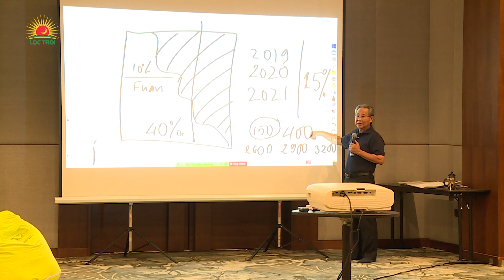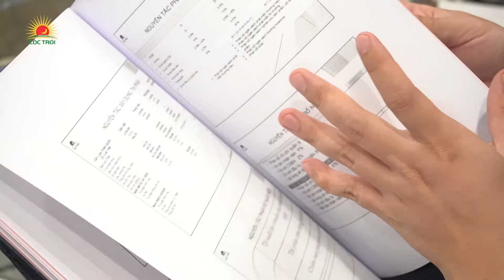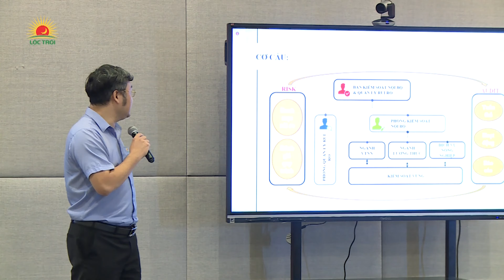Hội thảo Ngành Vật Tư Nông Nghiệp Tập đoàn Lộc Trời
GIỚI THIỆU VỀ TẬP ĐOÀN LỘC TRỜI
Thành lập từ năm 1993, trải qua 24 năm phát triển, Tập đoàn Lộc Trời luôn gắn bó với người nông dân và đóng góp vào sự phát triển bền vững của nền nông nghiệp Việt Nam. Tập đoàn với 25 chi nhánh trải rộng khắp Việt Nam, một chi nhánh tại Campuchia.